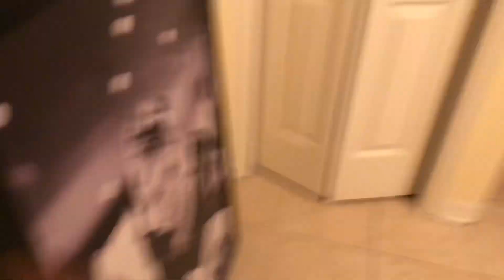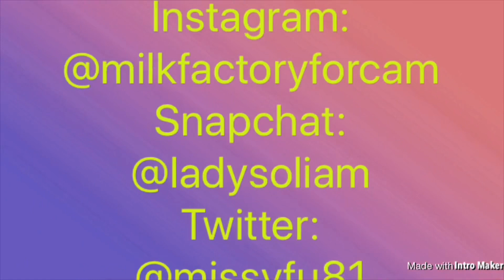Clean and organize with me || the neglected 😩 room || missyfu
Hey guys ! Welcome and welcome back!!! This room has become a nursery that was never used and a guest room that barely gets used then a storage room 🤦🏽‍♀️. Who else has a room like that ?

💙Products seen or mentioned:
Sterilite storage container
Clorox scentiva wipes